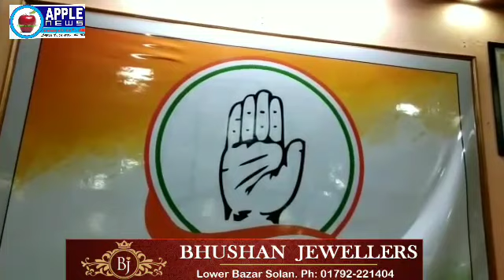MP रामस्वरूप पर हो FIR दर्ज- राठौर